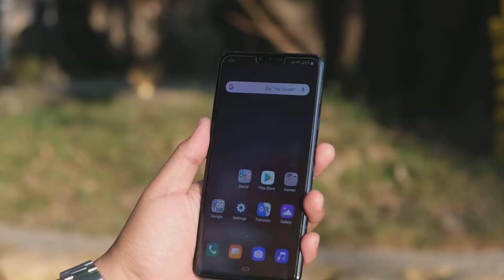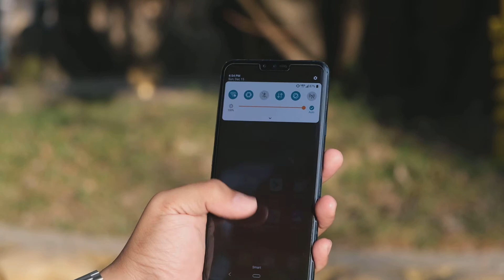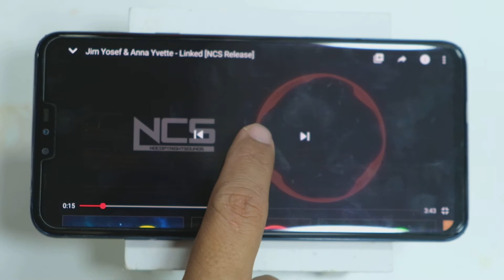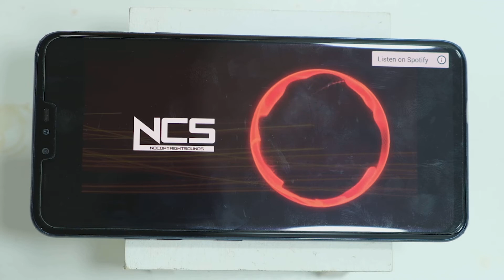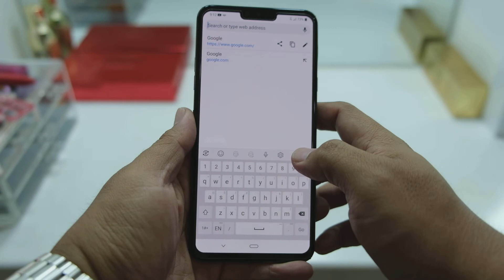Lg V40 thinq​ តំលៃ 250$​ ក្នុងដើមឆ្នាំ 2020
Video​ នេះសំរាប់អ្នកដែលចង់ប្រើ ទូរស៍ព្ទដែលមានតំលៃសមរម្យនិងមានកម្លាំងម៉ាសុីនខ្លាំងដែលអាចប្រើបានយ៉ាងស្រួល៕
ជួនពរឆ្នាំថ្មីរកសុីមានបាន និងសុខភាពល្អ
អរគុណចំពោះការតាមដាន​